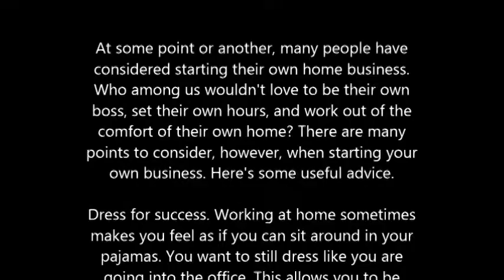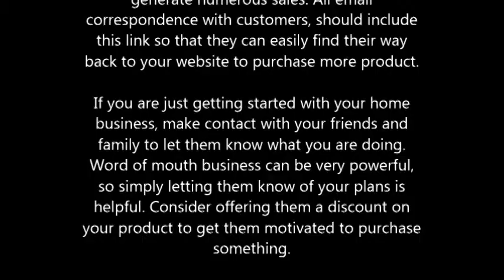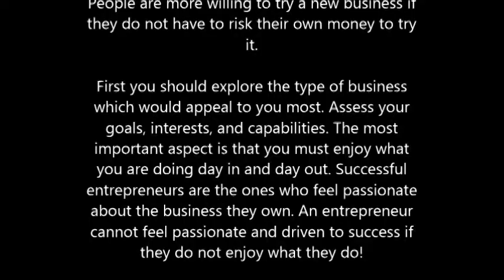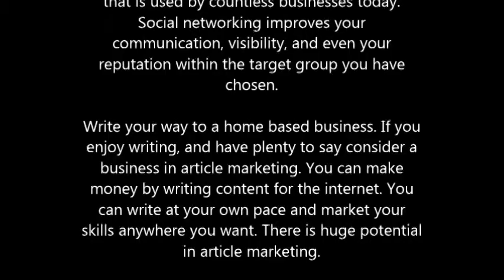Be Your Own Boss Start A Home Business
At some point or another, many people have considered starting their own home business. Who among us wouldn't love to be their own boss, set their own hours, and work out of the comfort of their own home? There are many points to consider, however, when starting your own business. Here's some useful advice.

Dress for success. Working at home sometimes makes you feel as if you can sit around in your pajamas. You want to still dress like you are going into the office. This allows you to be productive and focused on your work.

No matter what type of home business you start, you must have a marketing plan ready to put into action. Most every business today requires a relationship with the internet, and there are many marketing packages available on the internet as well as through local and national media. A successful business is never without a successful marketing strategy.

Take advantage of the signature line in your email program and make sure it includes the link to your website. This simple act can generate numerous sales. All email correspondence with customers, should include this link so that they can easily find their way back to your website to purchase more product.

If you are just getting started with your home business, make contact with your friends and family to let them know what you are doing. Word of mouth business can be very powerful, so simply letting them know of your plans is helpful. Consider offering them a discount on your product to get them motivated to purchase something.

A good way to gather information on running a home business is join an online forum on the topic. This way, you can connect with other home business owners and converse about your situations. Many people who work from home will have the same issues and problems as you, so you can share solutions.

Promote your home business by offering a coupon for a free sample or a discount for your services. People are attracted to free offers, so this is a good way to bring in new customers. People are more willing to try a new business if they do not have to risk their own money to try it.

First you should explore the type of business which would appeal to you most. Assess your goals, interests, and capabilities. The most important aspect is that you must enjoy what you are doing day in and day out. Successful entrepreneurs are the ones who feel passionate about the business they own. An entrepreneur cannot feel passionate and driven to success if they do not enjoy what they do!

Utilize social networking to the best of your abilities and then some. If you aren't using social networking within your home business, you are losing out on a great communication method that is used by countless businesses today. Social networking improves your communication, visibility, and even your reputation within the target group you have chosen.

Write your way to a home based business. If you enjoy writing, and have plenty to say consider a business in article marketing. You can make money by writing content for the internet. You can write at your own pace and market your skills anywhere you want. There is huge potential in article marketing.

The idea of starting a home business is appealing to many people, and rightfully so. Starting a home business need not be as daunting as it might seem. The more you have thought out the steps needed, the better prepared you will be to make a success of it.